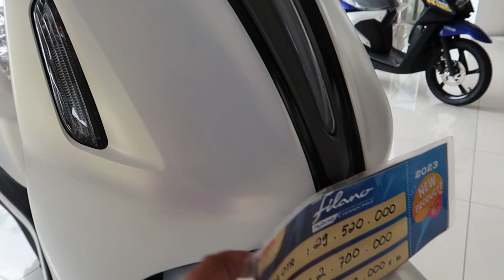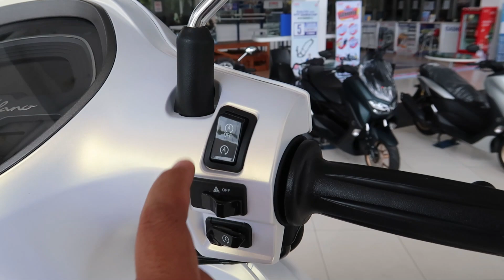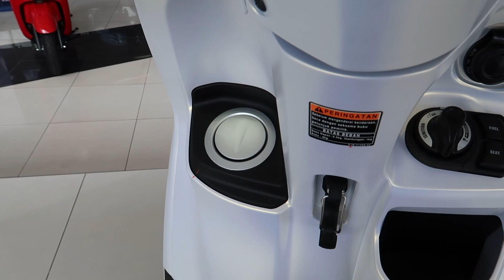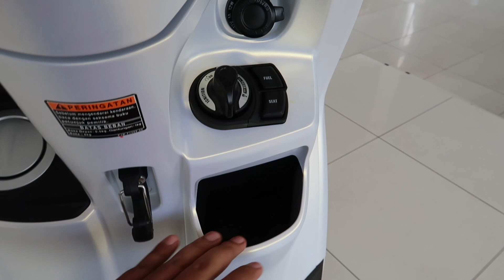SERASA SKUTIK EROPA.. YAMAHA GRAND FILANO HYBRID CONNECTED LUXURY WHITE PEARL 2023